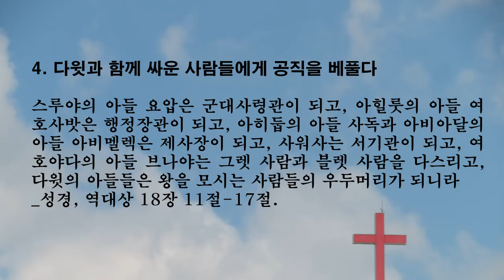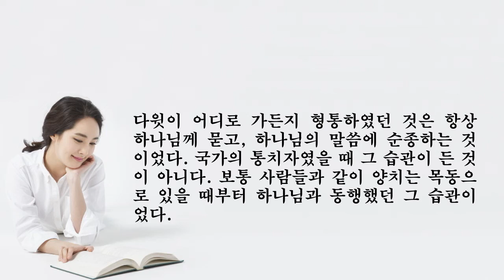다윗은 적과의 전쟁에서 어디로 가든지 하나님께서 승리하게 하셨다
[성경 인물 다윗 왕] 다윗은 적과의 전쟁에서 어디로 가든지 하나님께서 승리하게 하셨다

1. 다윗이 전쟁의 전리품을 하나님께 우선순위로 헌물
다윗 왕이 그것도 여호와께 드리되 에돔과 모압과 암몬 자손과 블레셋 사람들과 아말렉 등 모든 이방 민족에게서 빼앗아 온 은금과 함께 하여 드리니라

2. 다윗의 사람이 적을 쳐 죽여 승리
스루야의 아들 아비새가 소금 골짜기에서 에돔 사람 만 팔천 명을 쳐죽인지라 다윗이 에돔에 수비대를 두매 에돔 사람이 다 다윗의 종이 되니라 다윗이 어디로 가든지 여호와께서 이기게 하셨더라

3. 다윗 통치는 백성에게 정의와 공의로 행함
다윗이 온 이스라엘을 다스려 모든 백성에게 정의와 공의를 행할 새

4. 다윗과 함께 싸운 사람들에게 공직을 베풀다
스루야의 아들 요압은 군대사령관이 되고
아힐룻의 아들 여호사밧은 행정장관이 되고
아히둡의 아들 사독과 아비아달의 아들 아비멜렉은 제사장이 되고
사워사는 서기관이 되고
여호야다의 아들 브나야는 그렛 사람과 블렛 사람을 다스리고
다윗의 아들들은 왕을 모시는 사람들의 우두머리가 되니라
_성경, 역대상 18장 11절-17절.

☞ 말씀의 해석과 적용
☞ 다윗이 왕이 되었지만 사방에 적이 있었다. 다윗과 함께 한 사람들은 힘껏 다윗을 도와 적을 쳐 물리쳤다. 이것은 다윗이 어디로 가든지 여호와께서 이기게 하셨던 것이다. 다윗과 함께한 사람들도 다윗이 함께 하는 것처럼 하나님이 도와 승리를 하게 하셨던 것이다. 다윗의 통치는 이스라엘  온 백성들에게 정의와 공의로 행했다. 자기편만 챙기는 내로남불의 통치를  하지 않았다. 백성들을 편 가르기 하지 않았다.

다윗은 자신과 함께 적과 싸운 사람들에게 상을 베풀었다. 죽음을 무릅쓰고 헌신하여 싸운 이들에게 군대사령관, 행정장관, 제사장, 서기관, 지역 장관, 왕의 비서들 실장으로 직무를 맡겼다. 다윗이 어디로 가든지 형통하였던 것은 항상 하나님께 묻고, 하나님의 말씀에 순종하는 것이었다. 국가의 통치자였을 때 그 습관이 든 것이 아니다. 보통 사람들과 같이 양치는 목동으로 있을 때부터 하나님과 동행했던 그 습관이었다. 글/김대응 목사.

오늘도 하나님께 묻고 기도하고, 듣고 순종하는 날 되게 하소서!